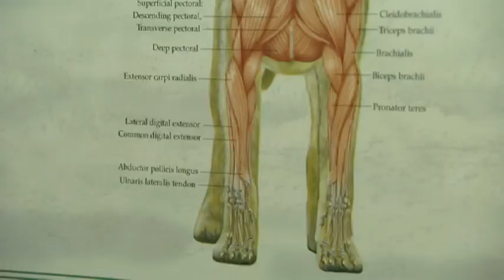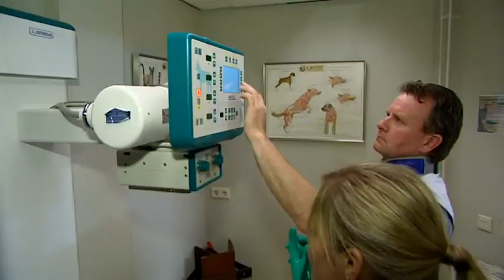Een uniek kijkje achter de schermen bij Sterkliniek dierenartsen!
Neem een uniek kijkje achter de schermen bij Sterkliniek dierenartsen! Wat betekent kwaliteit in de Sterkliniek. Deze video maakt duidelijk aan welke kwaliteitseisen wij als Sterkliniek voldoen.